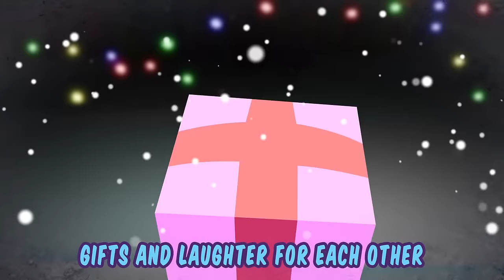SHOPKINS SHOPVILLE CARTOON COMPILATION | EPISODES 1-10 | Cartoons for Kids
SHOPKINS SHOPVILLE BRINGS YOU FUN FULL EPISODES OF SHOPKINS CARTOONS!